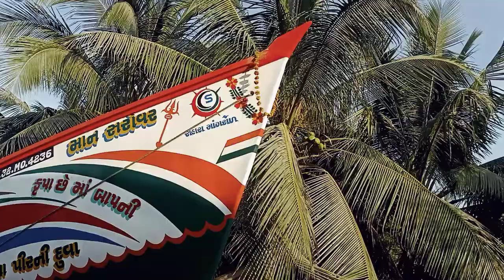Fiber Fishing The Boat Made By Sahara Fiber Glass mangrol Veraval Road Bye Pass Mangrol